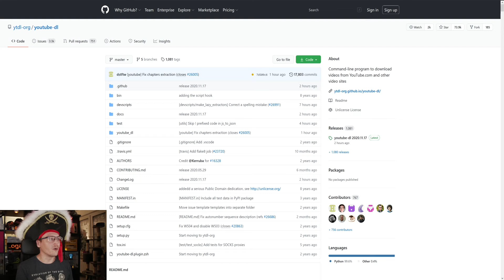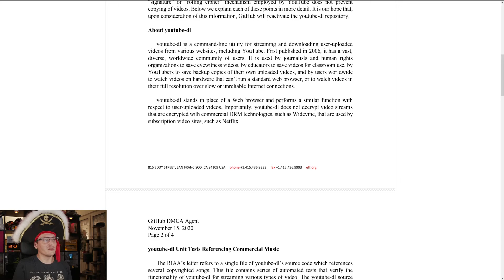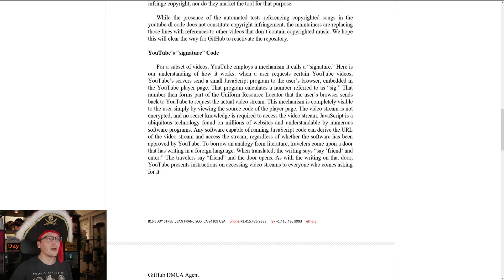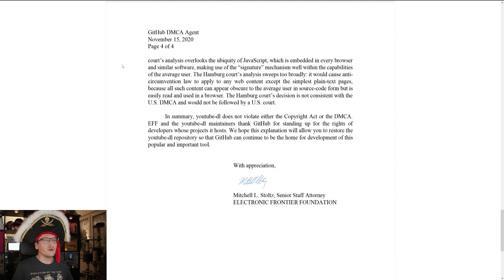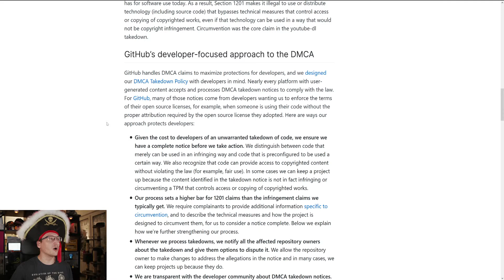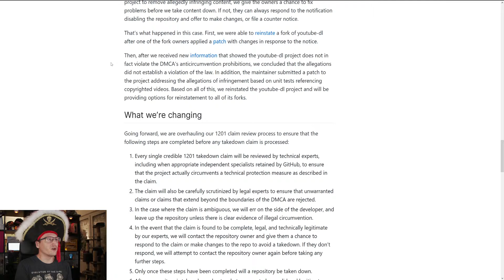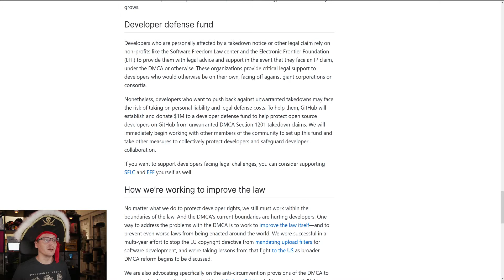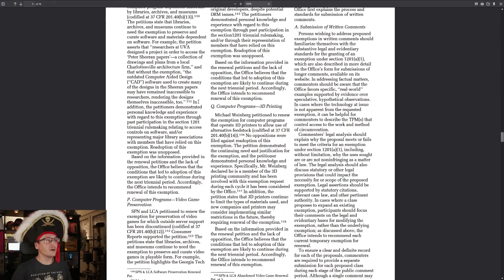youtube-dl RESTORED, Github & the EFF RESPOND!!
Github has RESTORED the youtube-dl repository after internal consideration AND after the EFF wrote a nice letter explaining that the video-downloader does not violate Copyright law. Let's review!